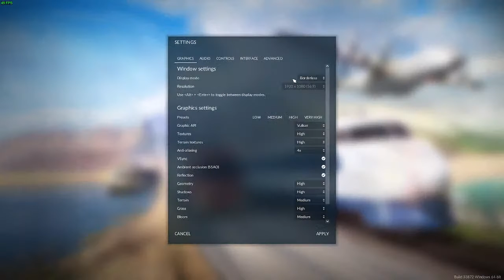Richard Lee Live Stream